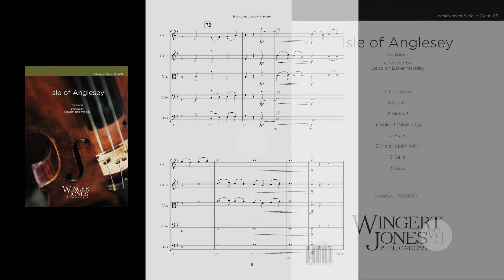Isle of Anglesey - Traditional Arr. Deborah Baker Monday - 3036391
Just off the coast of Wales, the Isle of Anglesey features a large seaport bringing passengers to and from Ireland. Bridging the waters between these beautiful lands, this charming arrangement for developing string orchestra combines two traditional Welsh and Irish airs.